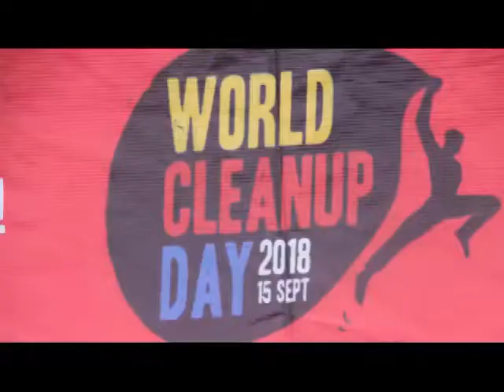Clean Games Challenge held at Oja-Oba market, Ado-Ekiti, Ekiti State, Nigeria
EcoTV coverage